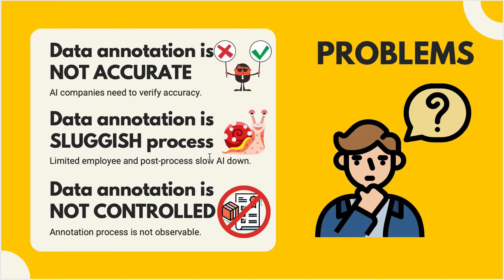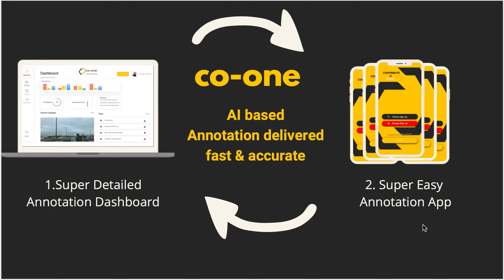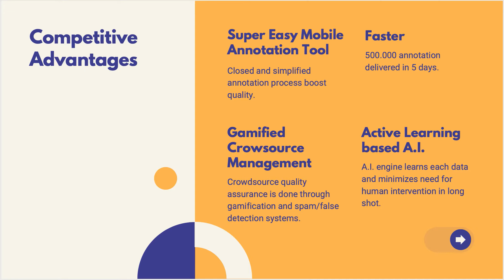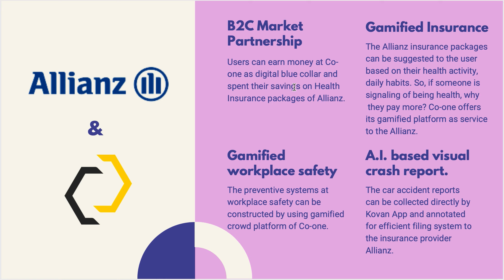Co-One | Hackzone Scale Up Accelerator Program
Founder: Ataberk Arman Kayhan
Category: Gamification

Co-one is an AI-based, gamification supported, crowdsource and mobile data annotation services

Business Model: B2B

HackZone Scale Up Accelerator is a 6-month program for growth and scale-up startups aiming to grow their businesses providing a global competitive advantage.